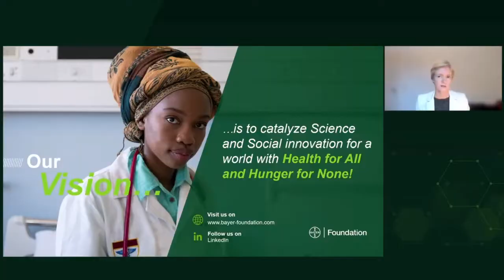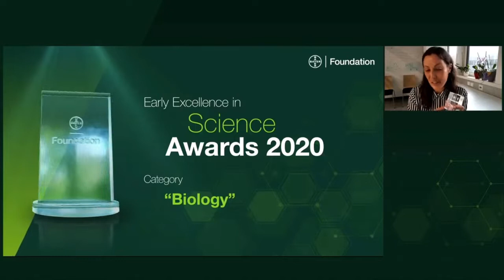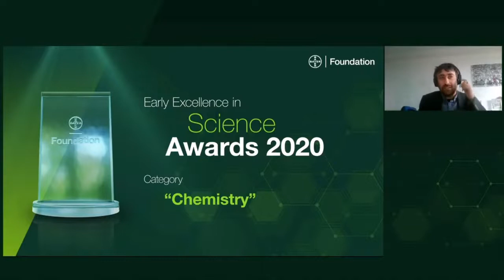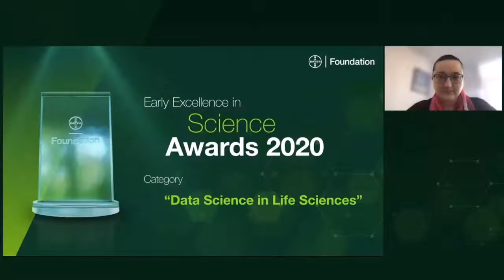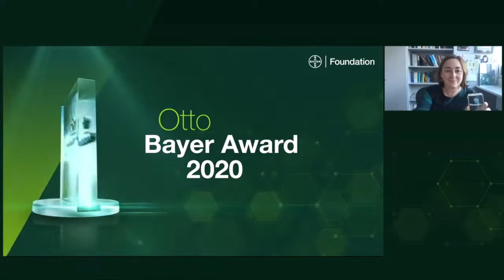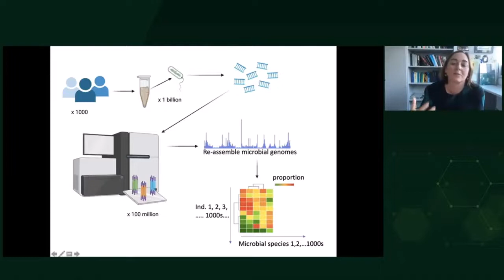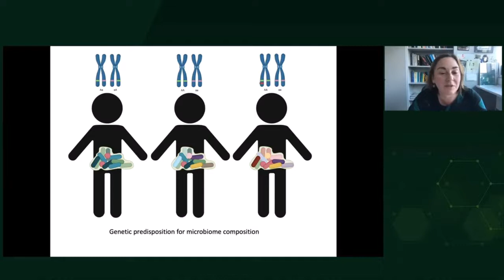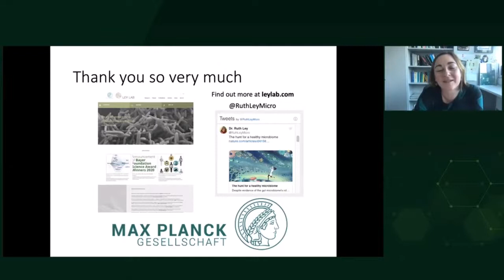Bayer Foundation Science Award Ceremony 2020/2021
Please watch here the full recording of the Award Ceremony 2020/21 for the Bayer Otto Award 2020 & the Early Excellence in Science Awards.

1. Enhancing the impact of science as the basis for societal progress. We advance progress in three key strategic areas: equity, collaboration and trust in science
2. Driving social entrepreneurship as an enabler for long-lasting change by: